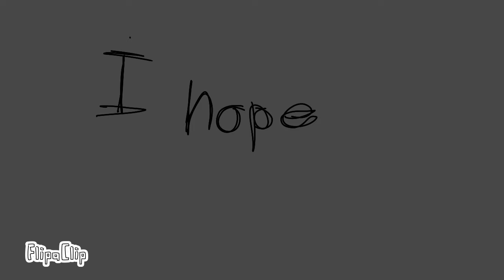(Why Love Me(Animation Meme))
i know the sound and animation kinda not go together later on but im really happy how this came out please ignore that, and enjoy, :)